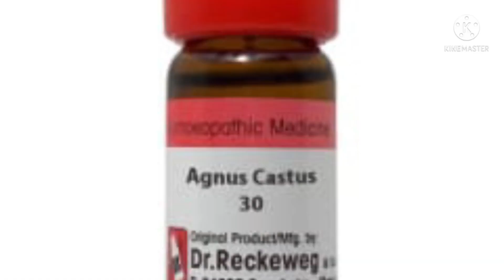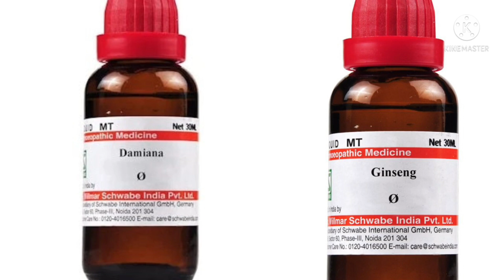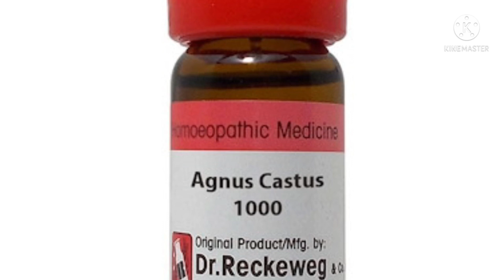पुरुषो के लिए सबसे ज्यादा शक्तिशाली दवा